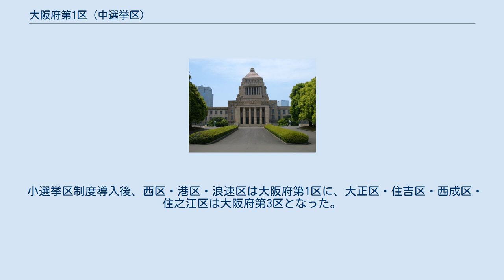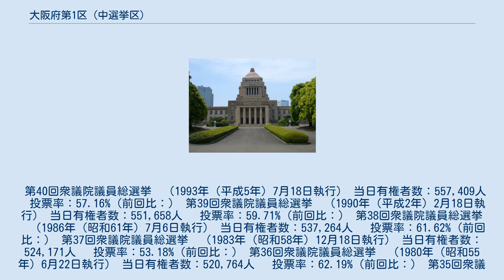大阪府第1区 (中選挙区)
大阪府第1区（おおさかふだい1く）は、かつて存在した衆議院の選挙区。
1947年の第23回衆議院議員総選挙から設置された。
当初の定数は4で、1964年に大阪府第6区が分割され、定数3となった。
6区の定数も3なので、実質定数2増となった。
 小選挙区制度導入後、西区・港区・浪速区は大阪府第1区に、大正区・住吉区・西成区・住之江区は大阪府第3区となった。